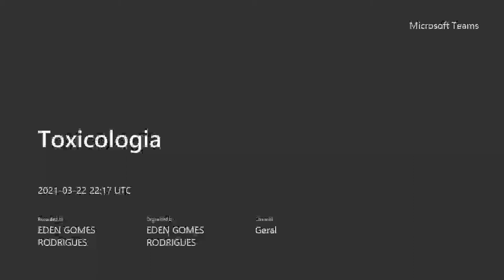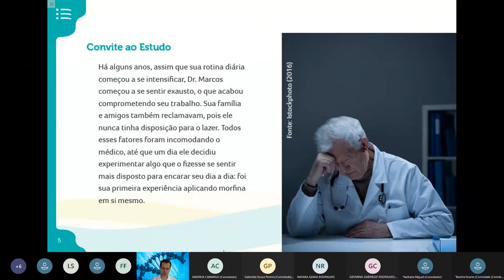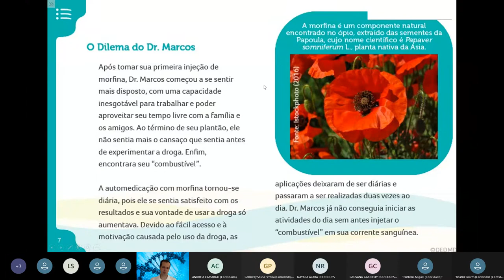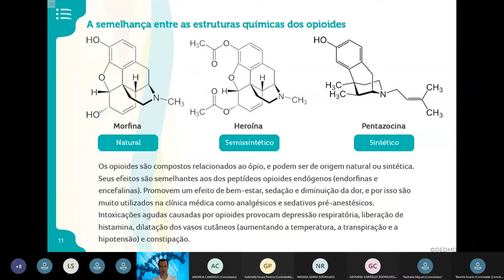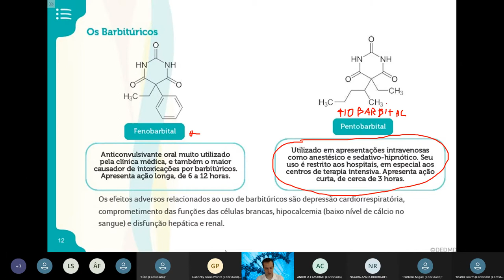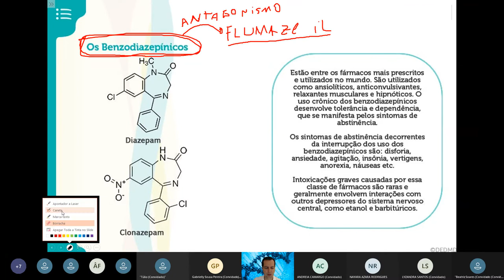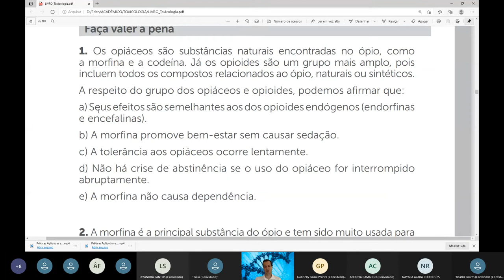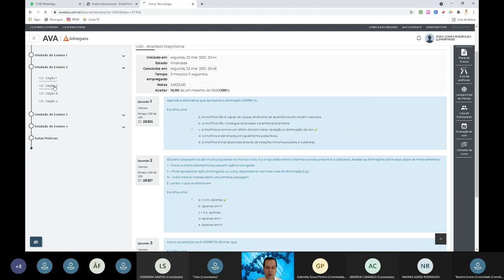Aula 5 Toxicologia - Drogras de abuso - Morfina e Barbitúricos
Aula 5 Toxicologia. Vai Prestar Concursos?! Você está preparado?! Clique no link e descubra e venha para minha mentoria Diagnóstica Gratuita.

Gostou?

🎬Nesta Vídeo aula o Professor e Drº Eden Rodrigues (Biomédico Microbiologista e Patologista clínico)  explica como é feito Aula 5 Toxicologia bem como suas principais aplicações em diversas circunstâncias laboratoriais.  Desta forma o canal do residente biomédico vem auxiliar o acadêmico na graduação, ou recém formado a pensar como um profissional pensaria nestas situações.

Grande abraço!😱🤩